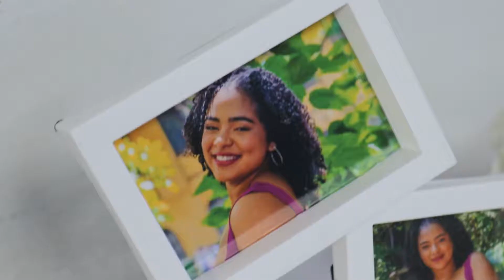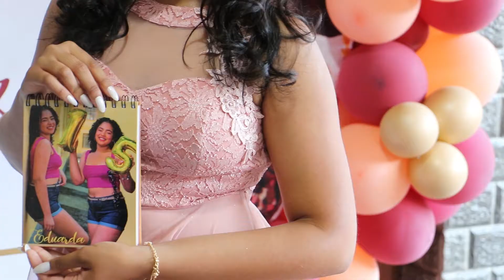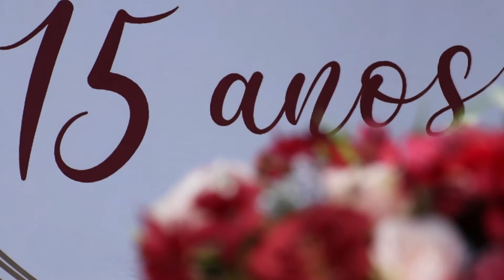Festa de 15 Anos (EDUARDA)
Redes Sócias